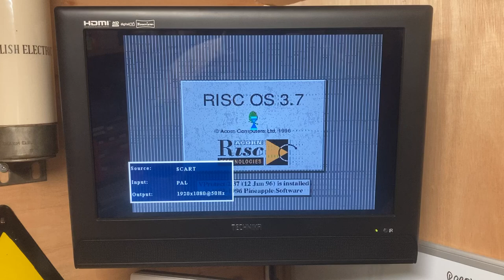1993 Acorn RISC PC - Graphical Issues With VRAM Installed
These were the graphical issues that I was having with a 1993 Acorn RISC PC, which only presented themselves when a VRAM module was installed. It turns out that the VRAM module itself was faulty.